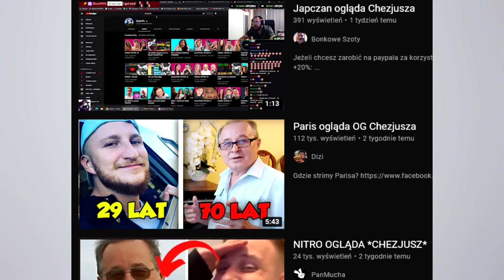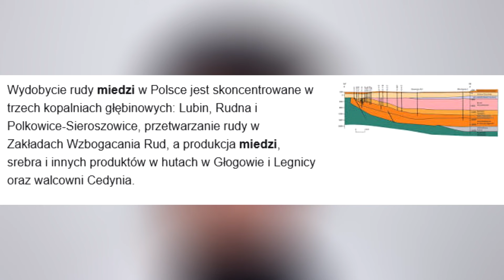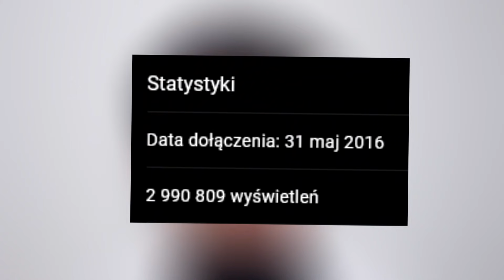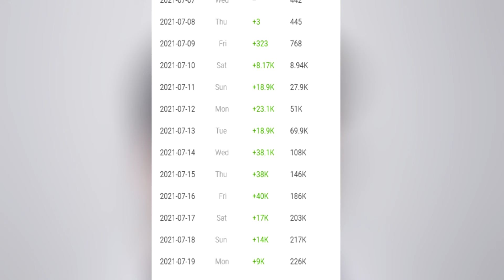KIM JEST CHEZJUSZ?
W dzisiejszym odcinku omawiam największe zaskoczenie polskiego youtuba w ostatnim czasie czyli minecraftowego youtubera o pseudonimie "Chezjusz". Jeżeli chcielibyście odcinek z serii "Kim Jest" na inny temat to śmiało zachęcam do komentowania jeżeli natrafi się temat najlepszy możliwie do zrealizowania.

0:00 - Wstęp
0:16 - Ogólny opis
0:33 - Kim jest
3:47 - Zakończenie